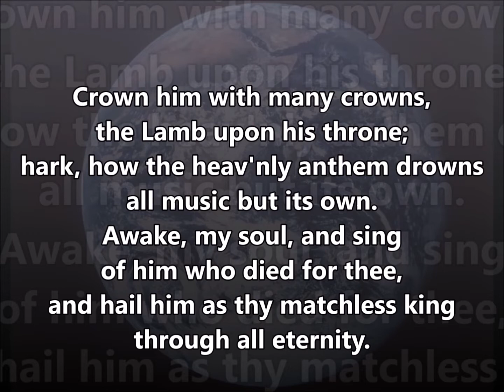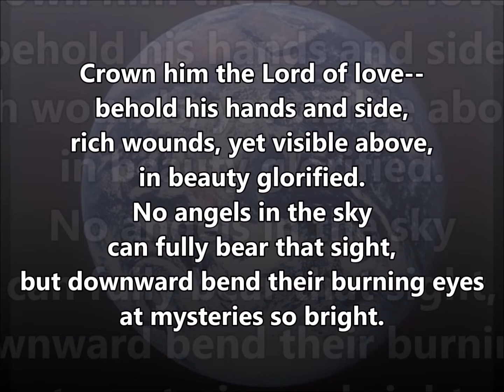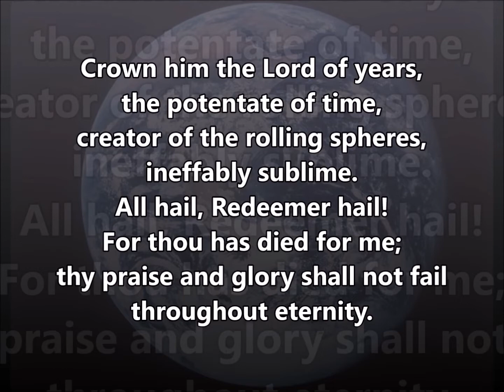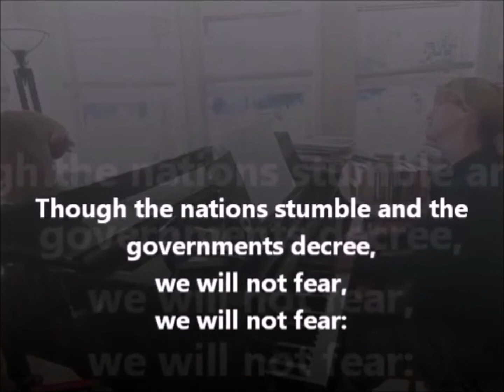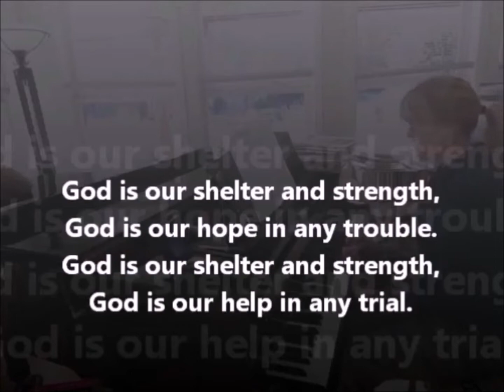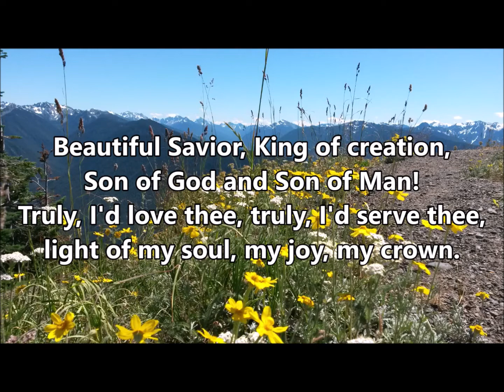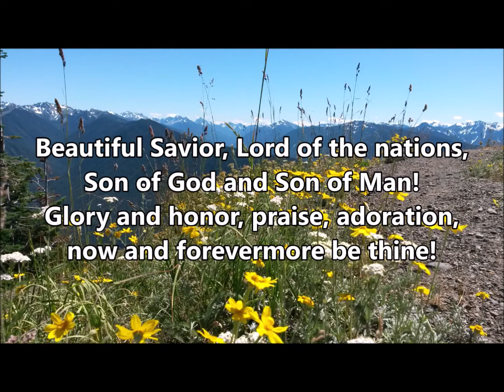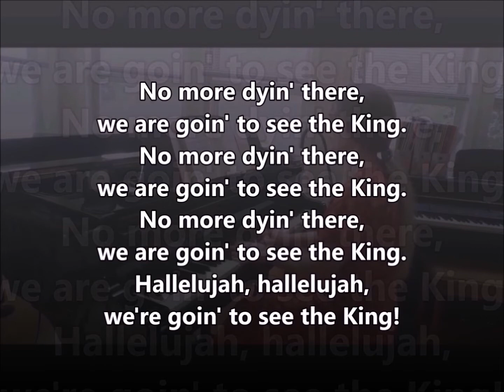Camano Lutheran Worship | November 20, 2022 | Christ the King